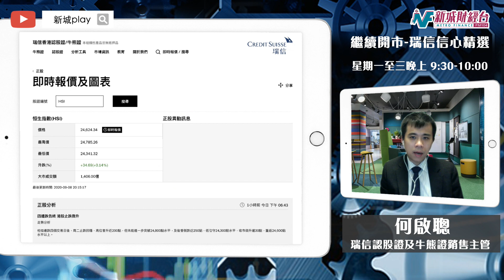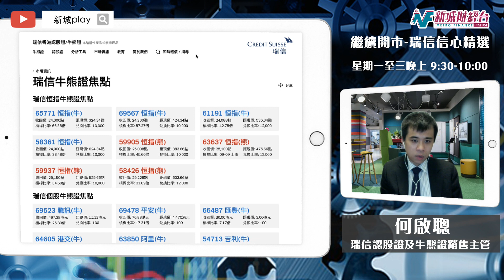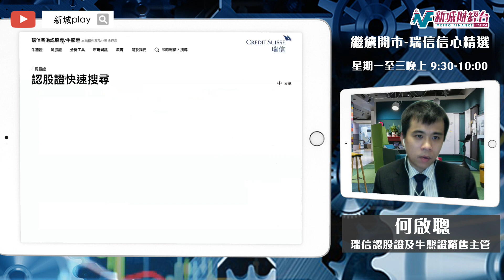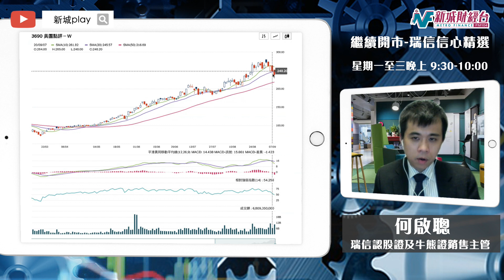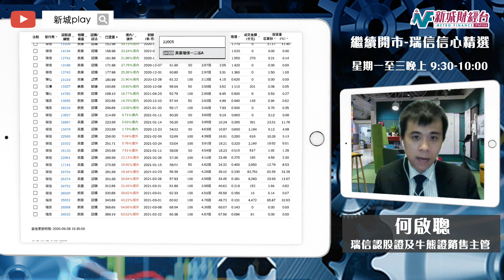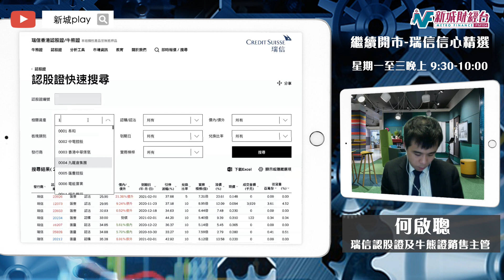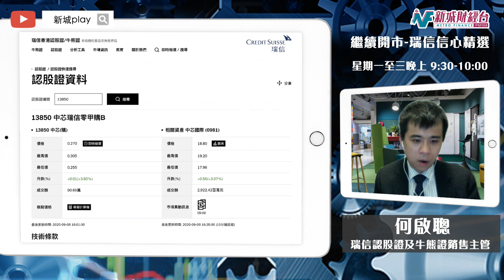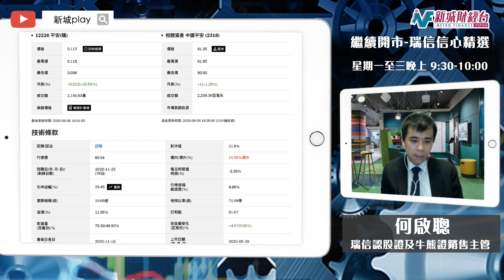【繼續開市-瑞信信心精選】 ATMX迎來調整回吐 平保中芯反彈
9月8日 星期二    主持：黃瑋傑 何啟聰

今晚節目有黃師傅黃瑋傑以及 瑞信 何啟聰一齊同大家拆解指數、焦點股份ATMX 的輪證部署策略。 平保、中芯國際輪證部署及正股前景。